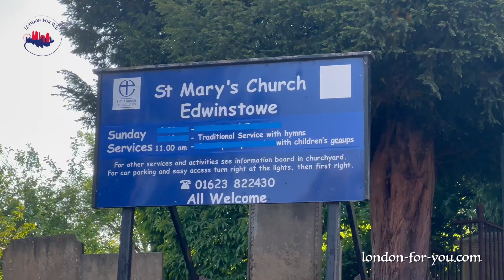Edwinstow // Город святого короля Эдвина